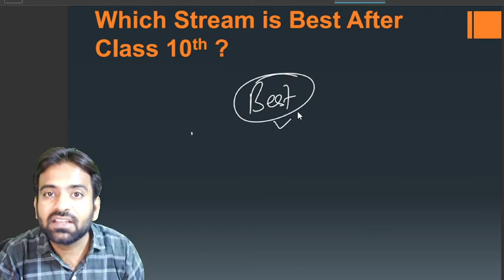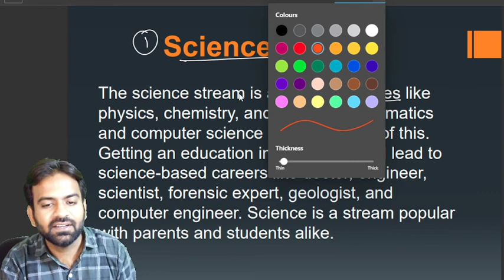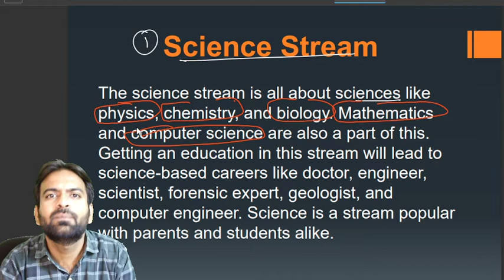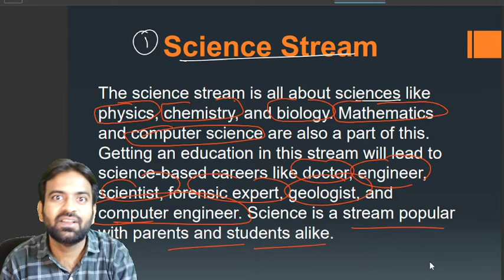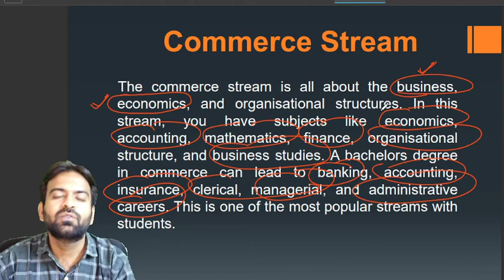Which stream to choose in class 11 | Science vs Commerce vs Arts | which stream is after 10th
In this video i was expalin which stream choose in class 11 or best stream is best after 10 Science, Commerce or Arts after watching this video you can easliy understood which stream is best for you in class 11 thanks.

Which stream to choose in class 11,
Science vs Commerce vs Arts,
 which stream is after 10th,
after 10th class which course is best for boy,
after 10th class which course is best for girl,
10th january test after class,
what after 10th class,
after 10th class which course is best,
best stream after 10th class,
what to do after 10th class,